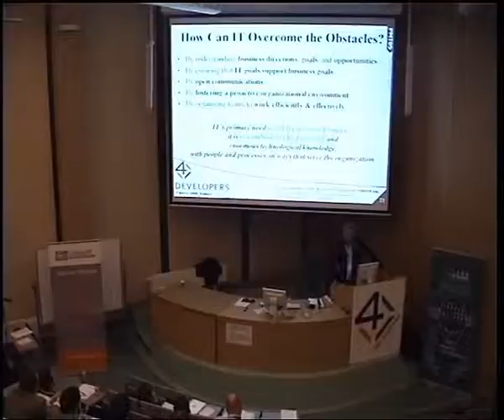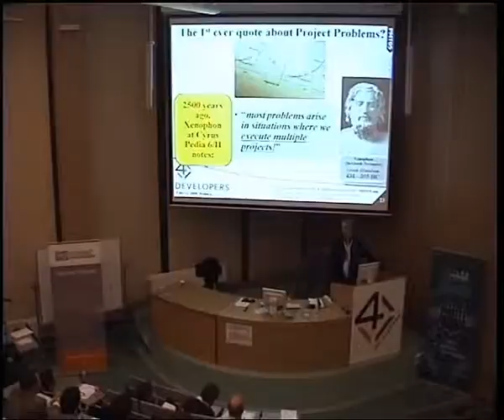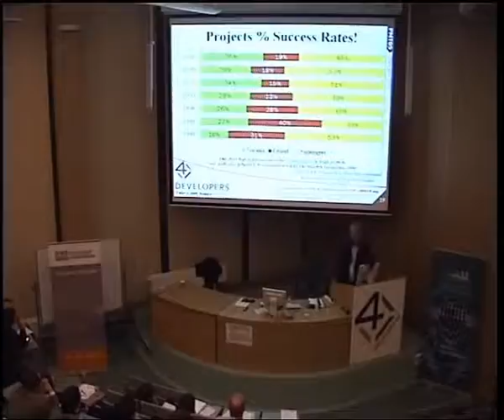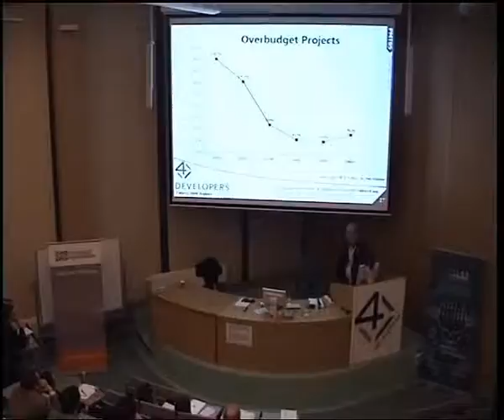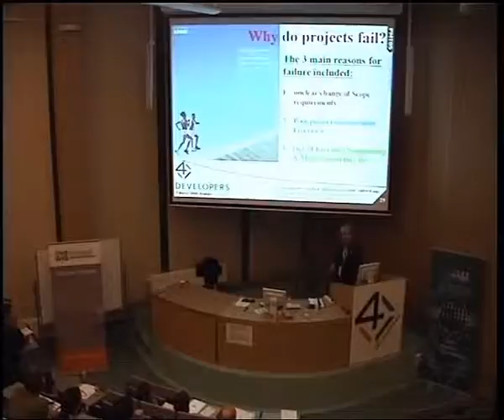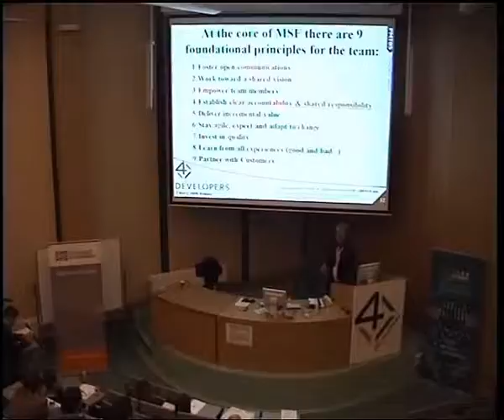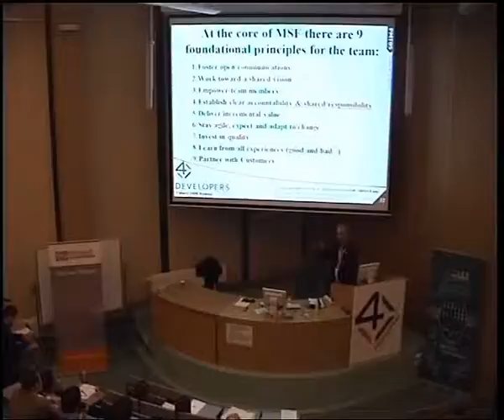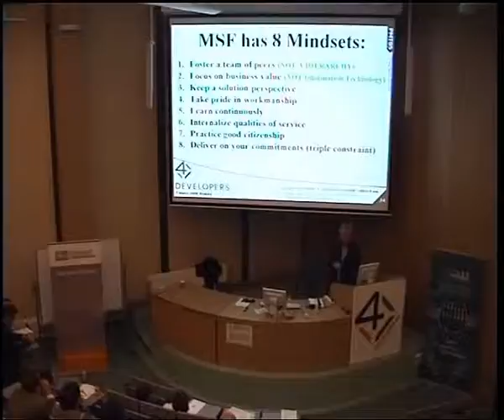4Developers Theofanis C. Giotis How to deliver... Part 2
Theofanis C. Giotis presentation How to deliver sucessful IT Projects using MSF Team Model and MSF Process Model given at the biggest Polish programming conference - 4Developers. The event took place on March 7th, 2009 in Krakow, Poland. It hosted 4 parallel tracks: Java, .NET & C#, Dedicated Languages and IT Project Management. Theofanis gave this talk during the IT Project Management session. This lecture is in English.